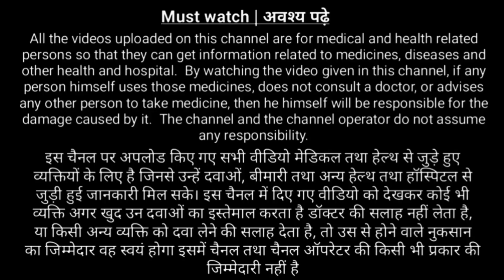Dad ki dawa || Dad khaj khujali ki dava || Dad khujli ki best cream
dad khujli ki best cream
daad khujli ki best cream
daad khujli ki best cream khan sir
dad khaj khujli ka best lotion
dad khaj khujli ki dawa best cream
dad khaj khujli ki sabse best
cream
ayurvedic